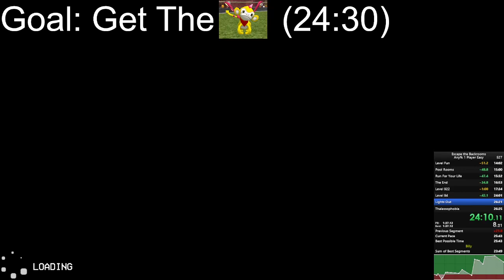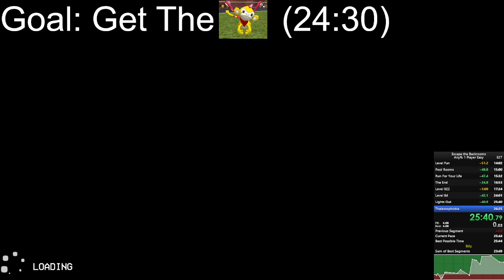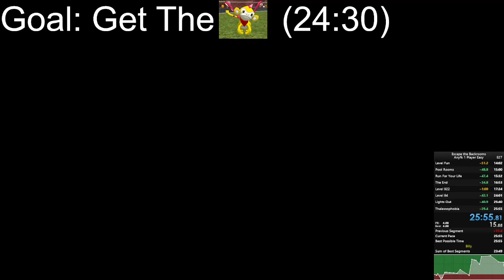Escape The Backrooms | 1 Player Any% Easy 25:55 RTA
I lost about 2 mins to loads peepowhy.